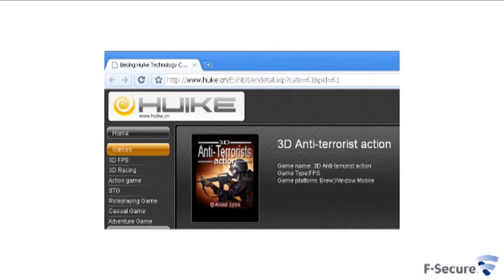Security Review May 2010: Mobile Phone Security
F-Secure Labs video on Mobile Phone Security in the first part of 2010.